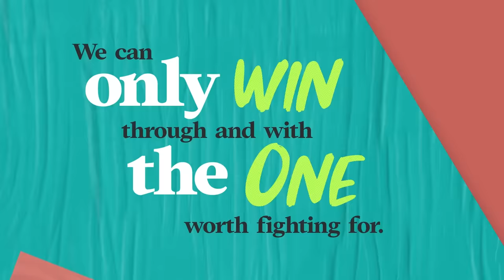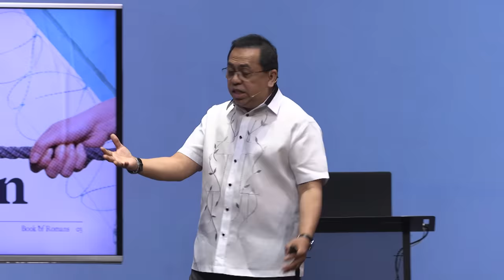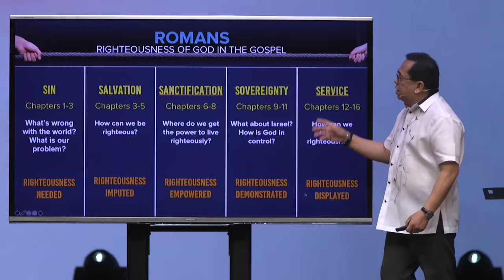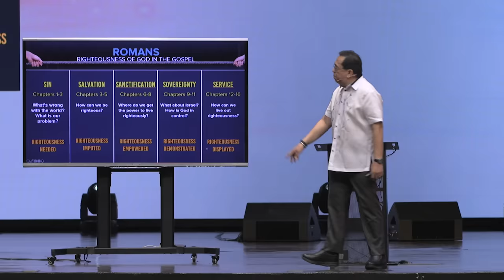God Is For Us | Bong Saquing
Sa tuwing tayo ay nag-iisa at may mabigat na problema sa buhay, naiisip natin na tayo ay tuluyan ng nakalimutan ng Diyos. Kung minsan, pakiramdam natin ay hindi na rin tayo karapatdapat sa Kanyang pag-ibig, Maaaring hindi natin ito laging nakikita o nararamdaman, ngunit kumikilos ang Diyos!